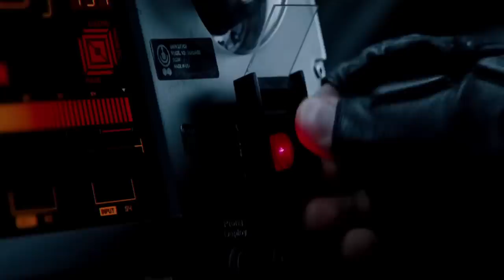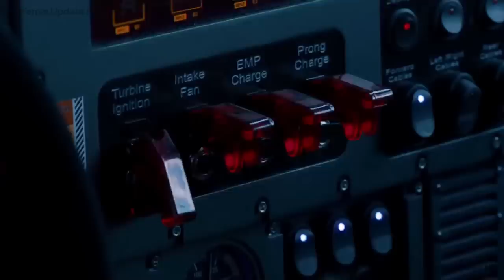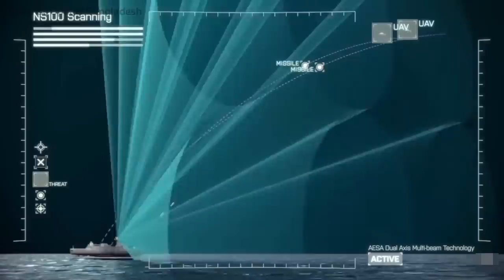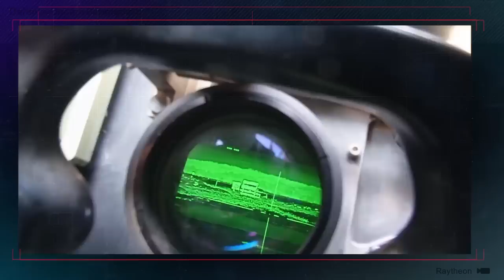আধুনিক যুদ্ধের ভয়ংকর অদৃশ্য প্রযুক্তি | Electronic Warfare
What is Electronic Warfare? How EW works or which technologies are involved in this modern warfare techniques? I tried to explain lucidly these tough questions in this video.

Electronic Warfare, shortly EW, is the cutting-edge defense technology of the modern battle. Electronic warfare (EW) is any action involving the use of the electromagnetic spectrum (EM spectrum) or directed energy to control the spectrum, attack an enemy, or impede enemy assaults. The purpose of electronic warfare is to deny the opponent the advantage of, and ensure friendly unimpeded access to, the EM spectrum. EW can be applied from air, sea, land, and/or space by manned and unmanned systems, and can target humans, communication, radar, or other assets (military and civilian). [Credit

In other words, Electronic Warfare (EW) represents the ability to use the electromagnetic spectrum—signals such as radio, infrared or radar—to sense, protect, and communicate. At the same time, it can be used to deny adversaries the ability to either disrupt or use these signals. [Credit